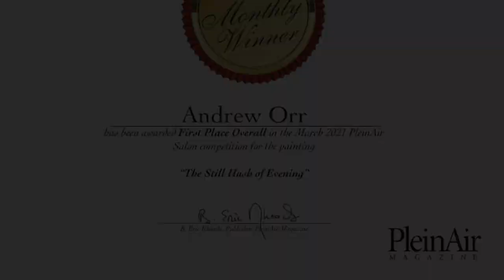The Still Hush of Evening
The award winning work of Andrew Orr